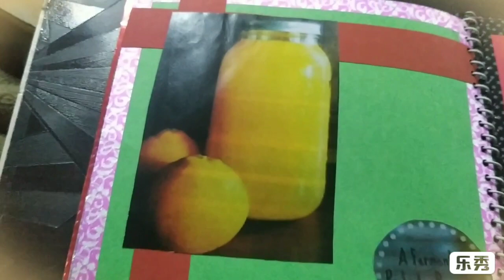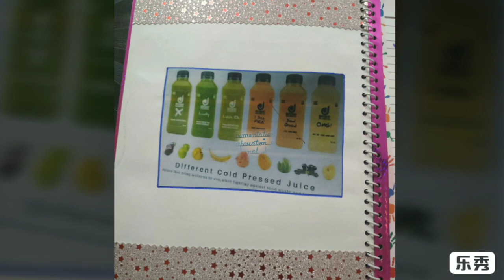Chemistry Investigatory Project On Fermentation